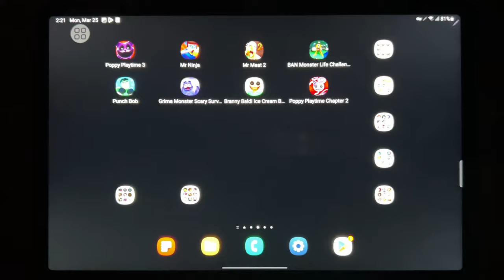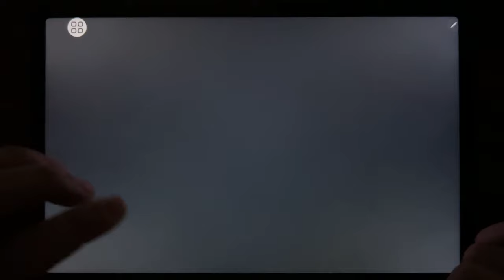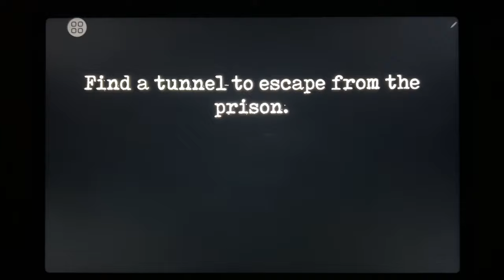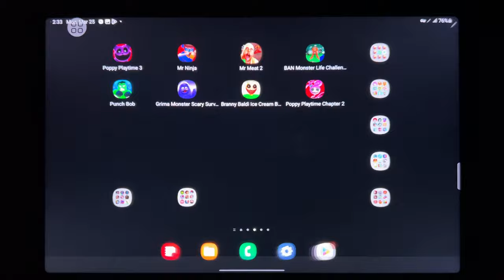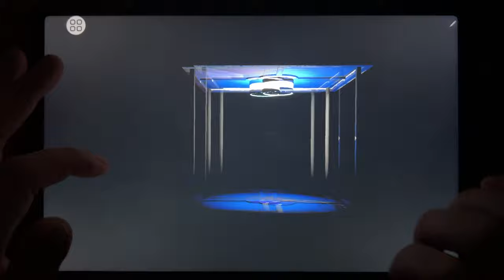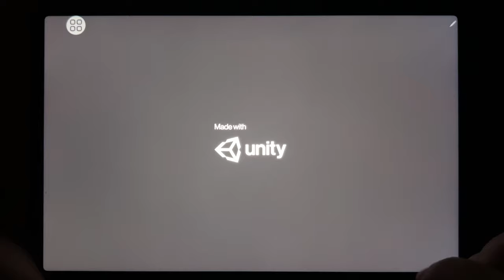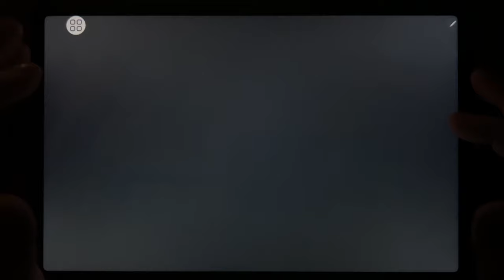Poppy Playtime 3, Mr Ninja, Mr Meat 2, Banban Monster 3, Punch Bob, Grimace Monster...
Poppy Playtime 3, Mr Ninja, Mr Meat 2, Banban Monster 3, Punch Bob, Grimace Monster Scary Survival, Branny Baldi Ice Scream Basics, Poppy Playtime 2